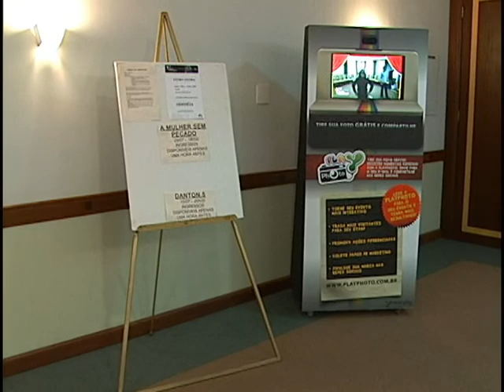FURB Notícias - FITUB - Espetáculo "A Mulher sem Pecado"